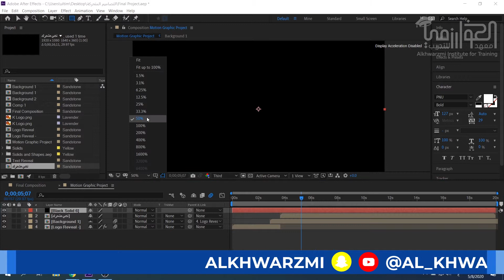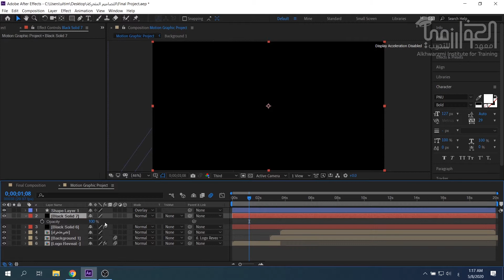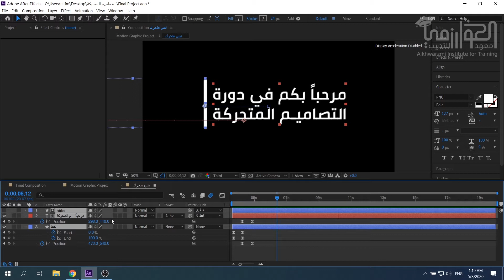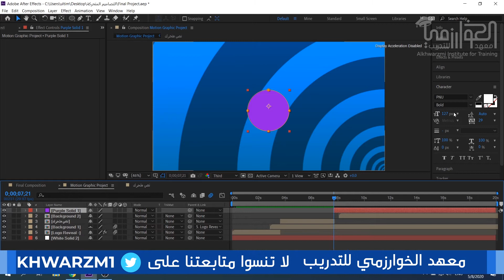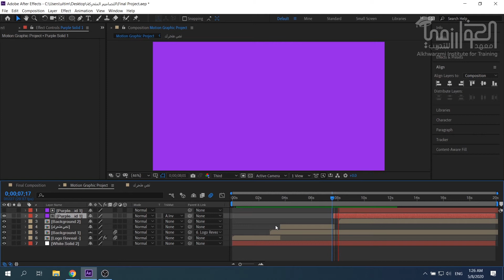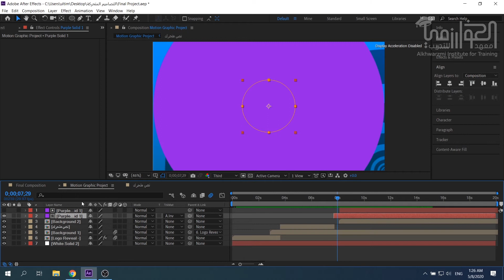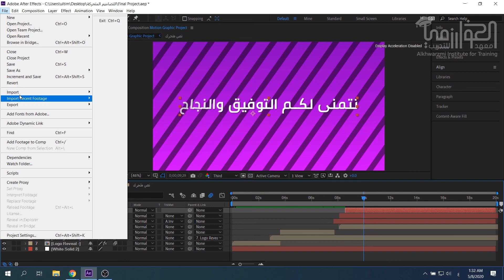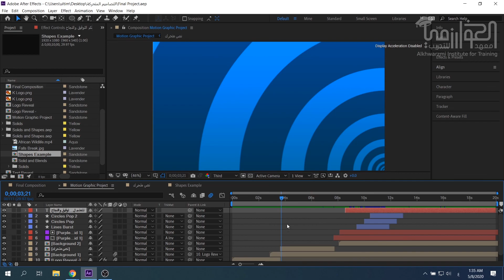دورة التصاميم المتحركة - الدرس التاسع